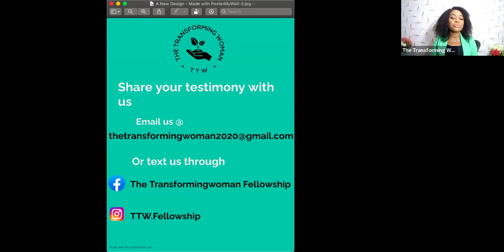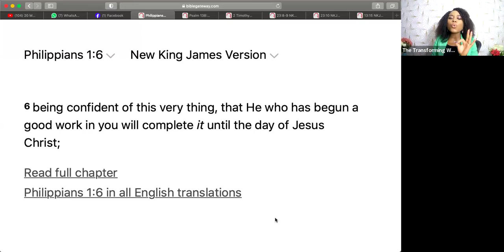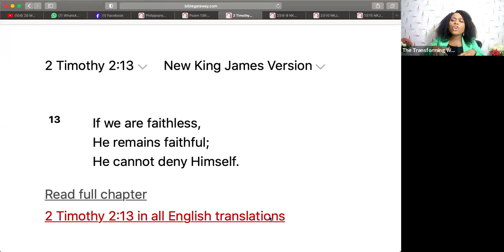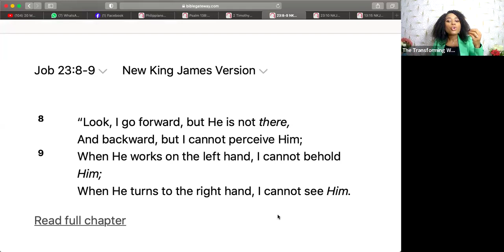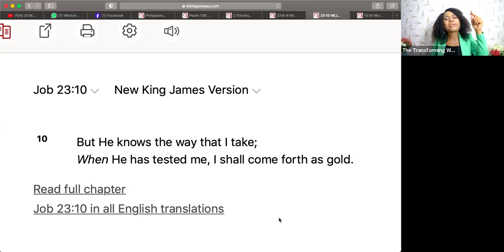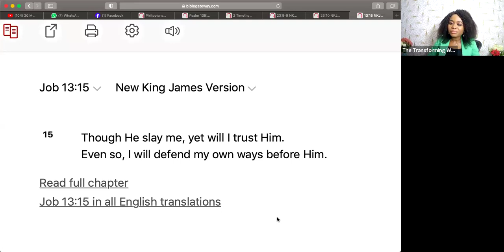The Confidence Of The Finisher /The Transforming Woman Fellowship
I have no words to explain this. See for yourself.